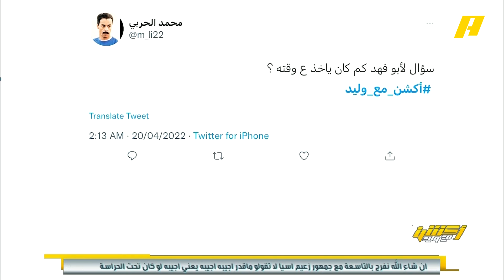مشاهد : في أيام كنت حكم كم كنت تأخذ ؟ المستشار التحكيمي - محمد فودة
مشاهد : في أيام كنت حكم كم كنت تأخذ ؟

المستشار التحكيمي - محمد فودة : 400 ريال مكافأة و 300 ريال إعاشة و30 ريال مواصلات وتذكرة سياحي .